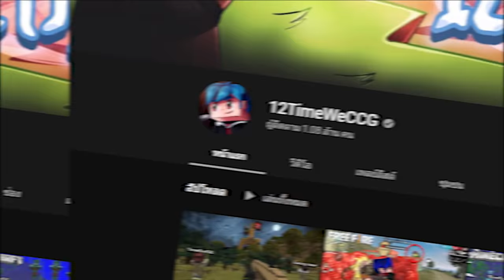จะเป็นยังไง!? ถ้าเราต้อง "บินตลอดทั้งเกม" ในมายคราฟ..เล่นโคตรยาก 55 - Minecraft แต่เราบินตลอด